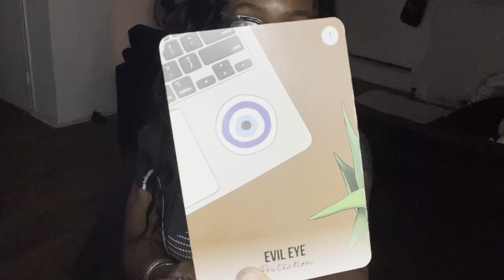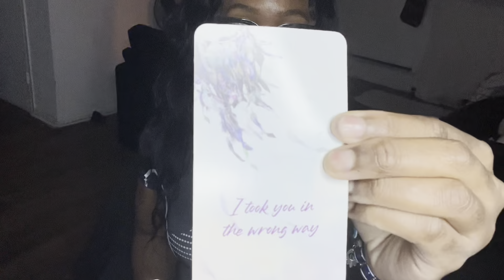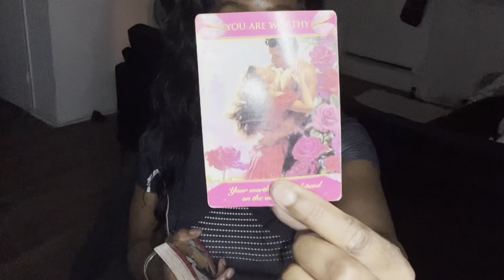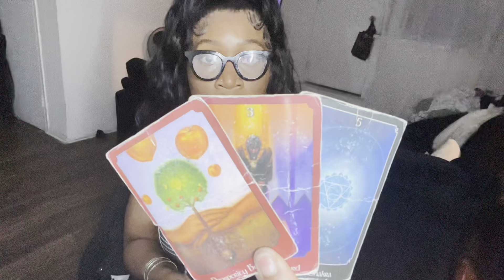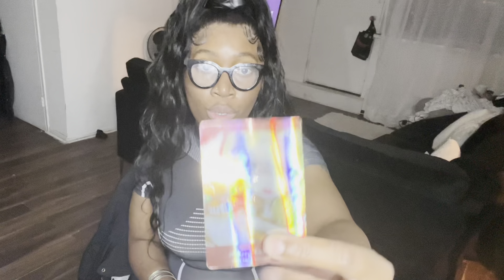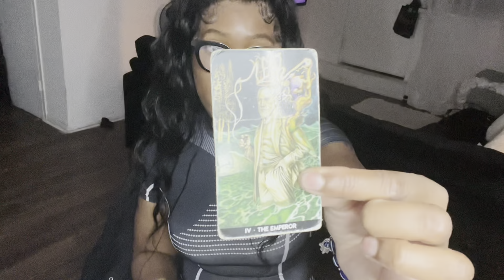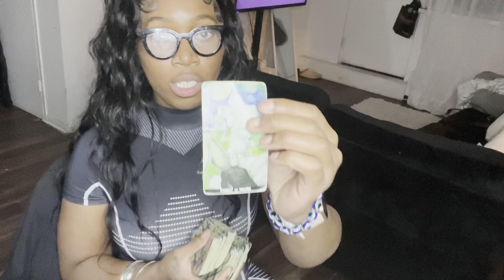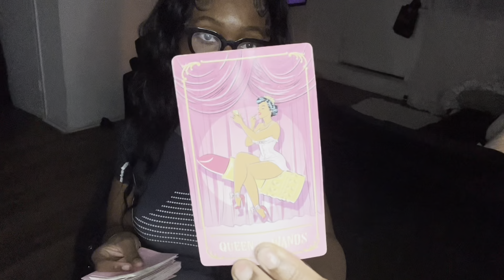VIRGO ♍️ OCT30-31|YOUVE GRADUATED TO YOUR HIGHER SELF . CELEBRATE THE PATH OF YOUR DESTINY